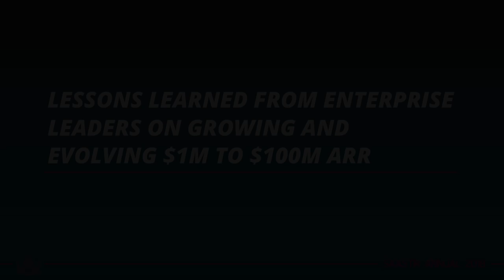Lessons Learned from Enterprise Leaders on Growing and Evolving $1M to $100M ARR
Successful enterprise CEOs and Presidents share the real-world stories of how their companies overcame the challenges growing from early-revenue to global leadership. We'll discuss the no-BS insights and tough lessons with Yvonne Wassenaar, CEO of Airwave, Godard Abel, Co-Founder & Executive Chairman of G2 and Marc Diouane, President of Zuora. Moderated by Craig Hanson, General Partner of NextWorld Capital.